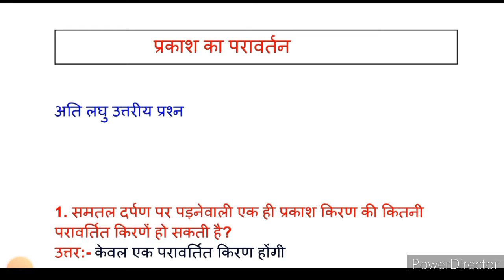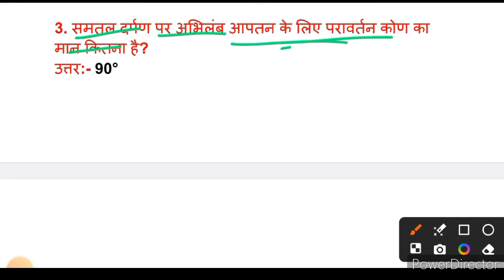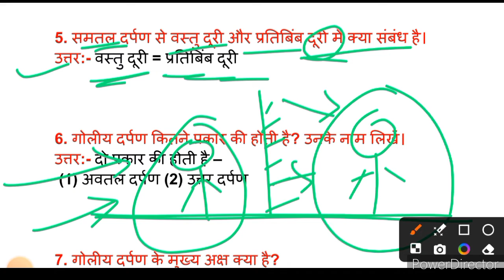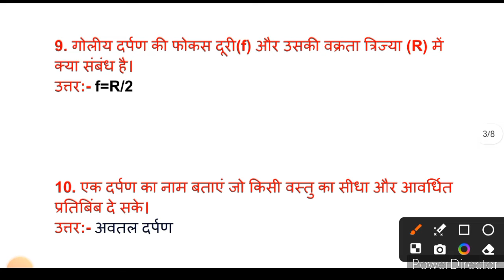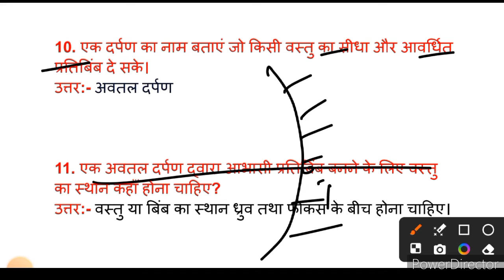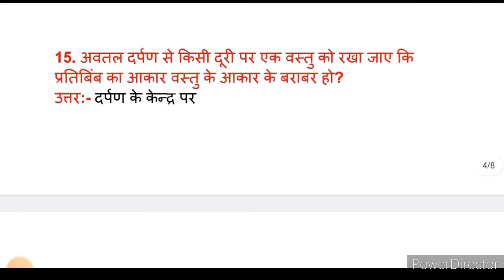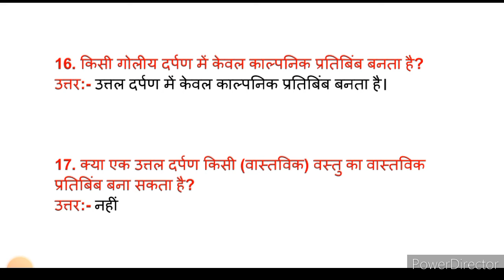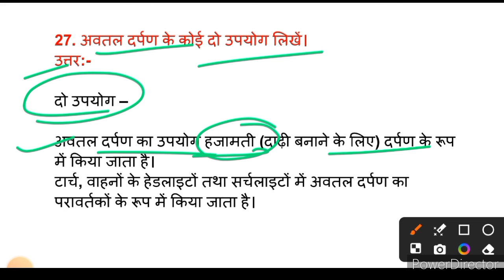class 10th ( प्रकाश का परावर्तन ) Physics Chapter 1 Question Answer | अति लघु उत्तरीय का उत्तर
Hello my dear friendmaine iss video me apko class 10th ke physics book se chapter 1 ka question answer ati laghu uttariya prashan btlaya hain jis chapter ka naam prakash ka pravartan hain

Bharti Bhawan class 10th Physics Chapter 1 Question Answer | dirgh uttariya | दीर्घ उत्तरीय प्रश्न

Bharti Bhawan Class 10th Physics
Bharti Bhawan Class 10th Physics Chapter 1
Bharti Bhawan Class 10th Physics Chapter 1 ka ati laghu uttariya prashn
Bharti bhawan ka question answer Physics
bharti bhawan physics solution
physics solution chapter 1
physics solution chapter 1 class 10th
physics solution chapter 1 class 10th bharti bhawan
class 10 bhautiki question answer ati laghu uttariya prashn question answer
class 10 bhautik vigyan question answer ati laghu uttariya prashn chapter 1 solution
bhautiki class 10 question answer chapter 1 ati laghu uttariya solution
physics question answer solution chapter 1 class 10th bharti bhawan
physics question answer solution ati laghu uttariya prashan chapter 1 class 10th bharti bhawan
prakash ka pravartan ka question answer solution
prakash ka pravartan ka question answer kaise banaye
bharti bhawan class 10 question answer hindi medium
bharti bhawan class 10 physics question answer ati laghu uttariya  hindi medium
bharti bhawan physics class 10 question answer ati laghu uttariya prakash ka pravartan
Class-10 Physics Chapter 1 ka question answer in hindi medium
Class-10 science chapter 1 ka question answer by baal study
Physics Class 10th chapter 1 ka ati laghu uttariya prashn
Bharti Bhawan Class 10th Physics Chapter 1ka ati laghu uttariya prashn in hindi medium
Bharti Bhawan Class 10th Physics Chapter 1 ka question answer
Bharti Bhawan
Bharti Bhawan ka question answer Physics chapter 1
Physics Class 10 chapter 1 ka ati laghu uttariya prashn
prakash ka pravartan ka question answer
prakash ka pravartan ka ati laghu uttariya prashn
prakash ka pravartan ka ati laghu uttariya prashn in hindi medium
prakash ka pravartan tatha apvartan ka question answer
reflection of light ka question answer in hindi medium
reflection of light ka question answer
reflection of light ka ati laghu uttariya prashn